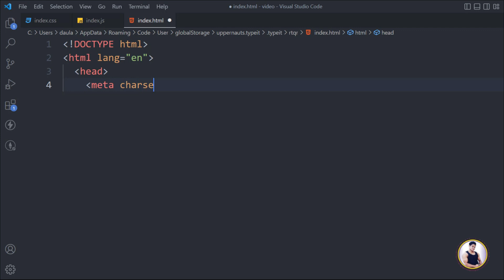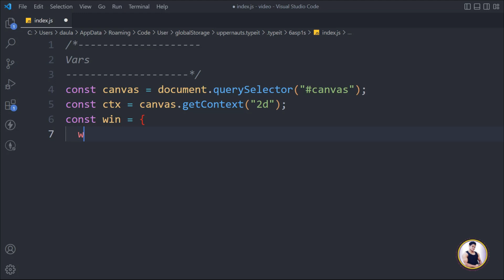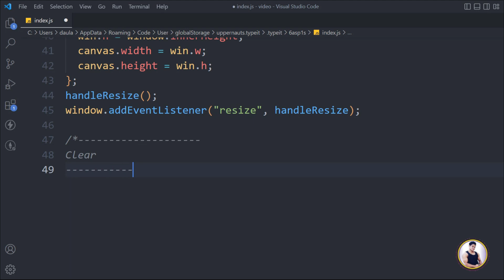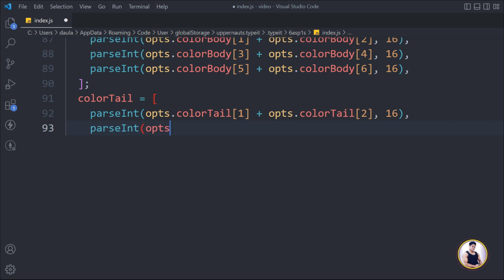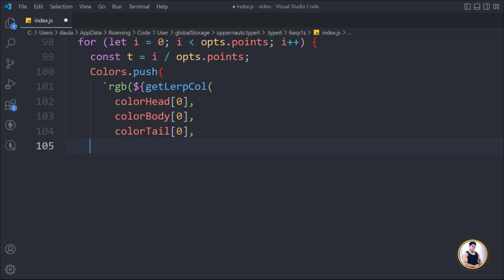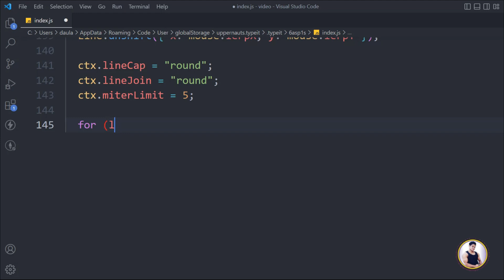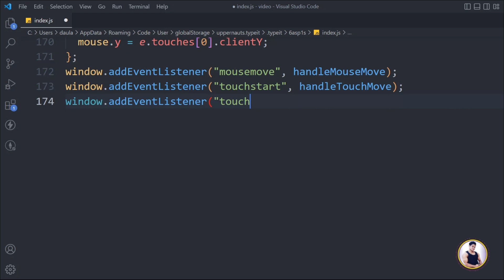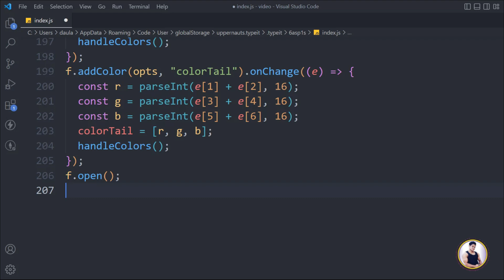JavaScript Mouse Follow | Create Mouse Follow Particles Using HTML CSS & JavaScript, Creative Coding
Particles System made easy!

Working with scale, different shapes, and colors in today’s websites is a common method of drawing the viewer’s attention to certain parts. Particles are an entertaining visuals that can be utilized to emphasize your message and make it stand out amongst other competing content.

There are so many libraries that can help you create amazing particles. However, it can be challenging to find the right library for your project.

Here is a collection of 10 best jQuery plugins and Vanilla JavaScript libraries that make it easier to create customizable, interactive particles for the particle background or particle animation effects in your next modern web design. Have fun.

Workout Video: